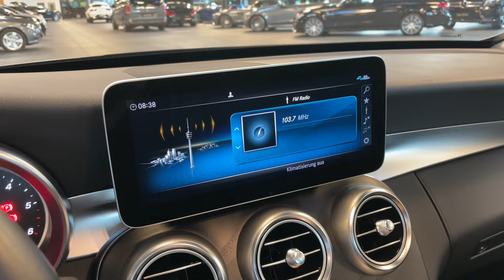19309 Mercedes-Benz C 220 d T AVANTGARDE AHK MULTIBEAM Rückfahrkamera